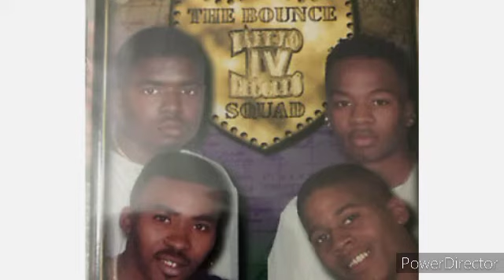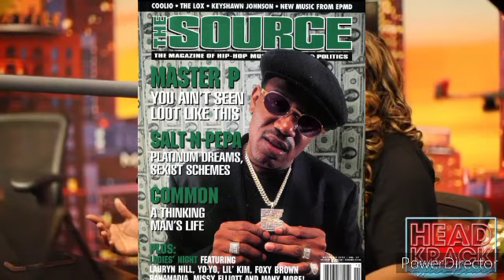MIA X × Rap Stories Ep.34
This episode talks about Mia x come up with No Limit. Her struggles in Richmond California with Producers and also her Business Relationship with KLC... & her contributes to No limit... Her three albums & Cook Book